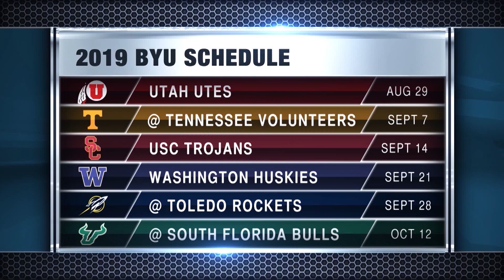2019 College Football Preview: BYU Schedule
BYU opens the 2019 season with a daunting schedule that features four P5 teams, but head coach Kalani Sitake is embracing the challenge.